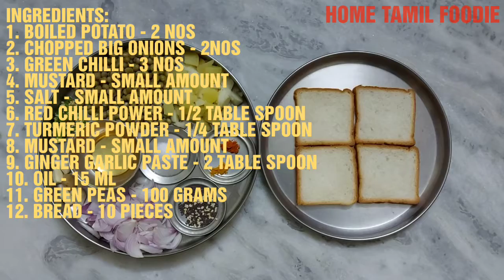BREAD SAMOSA/HOME TAMIL FOODIE